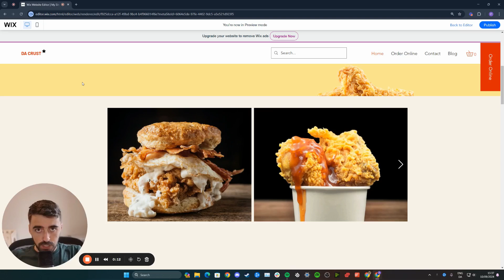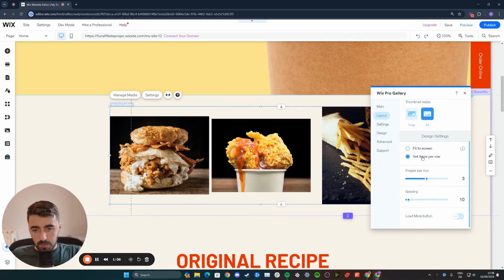How to Change Gallery Layout in Wix [QUICK GUIDE]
In this video, I'm going to show you how to change gallery layout in Wix.